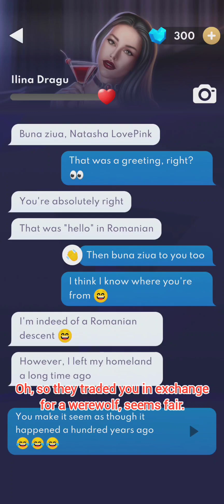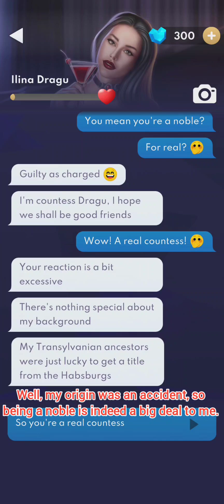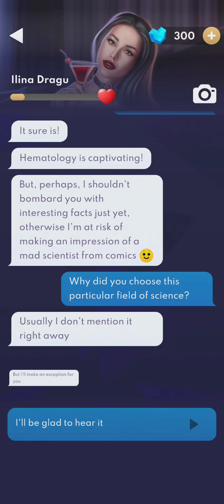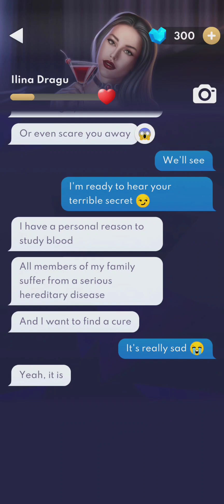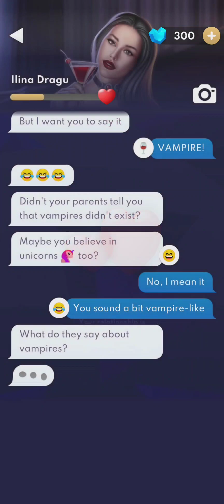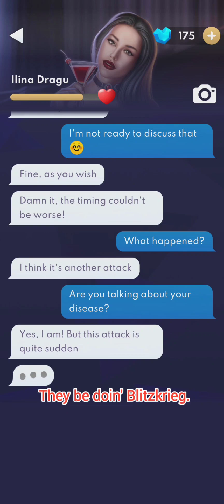When Boys Play Dating Game For Girls 🤣 Talking To A Vampire - Communists, OF, My Father. Love Sparks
When Boys Play Dating Game For Girls 🤣 Talking To A Romanian Vampire About Communists, OF, My Father